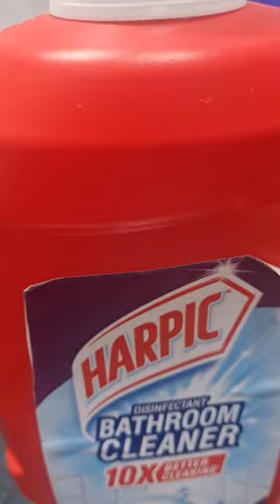Mera Vlog : Sunday da din safai da din Auntie ne kita t karvaya washroom nu saaf